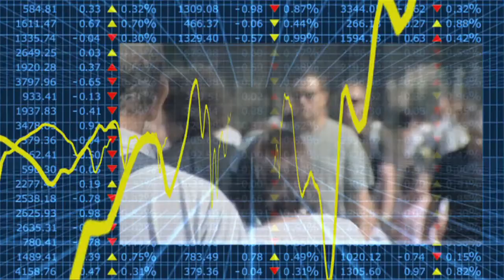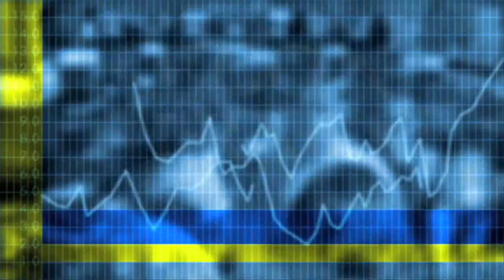Econtrack - Bart Dierynck over patiëntveiligheid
De aandacht die ziekenhuizen geven aan patiëntveiligheid wordt vaak afgemeten aan de euro's die uitgegeven worden aan bijvoorbeeld informatiesystemen.
Uit onderzoek van Bart Dierynck, Ass Professor Accounting, blijkt dat de hoofdverpleegkundige een enorme invloed heeft op patiëntveiligheid door dit regelmatig te zeggen en er zelf naar te handelen.